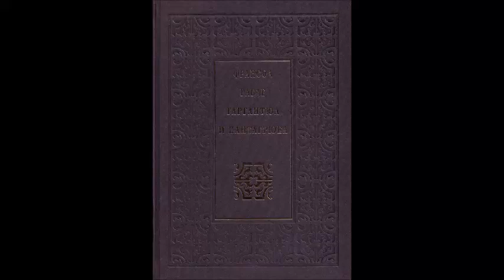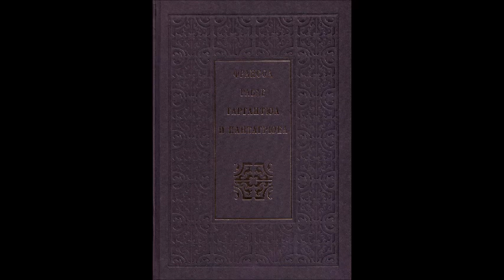Франсоа Рабле - Гаргантюа и Пантагрюел - част 2/12 (Аудио книга) Сатиричен роман